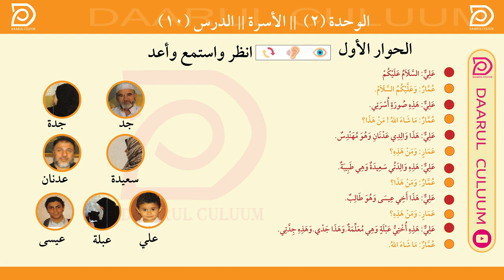Wada Sheekaysi Carabi ||004|| Carabiyatu Banayna Yadayk